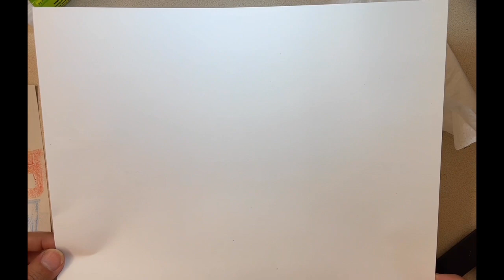How to make textured & Patterned Paper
This lesson shows you how to make different patterned and textured papers for any "Collage" project.
We are going to use different materials to create "Texture" and  transfer our textures on to paper by rubbing with crayons. We are also drawing different "Patterns" on our colored papers. Join Ms. Golestani and work along with her and have fun! :)